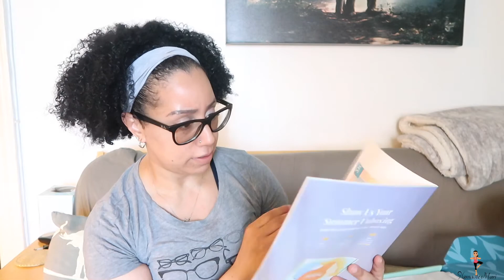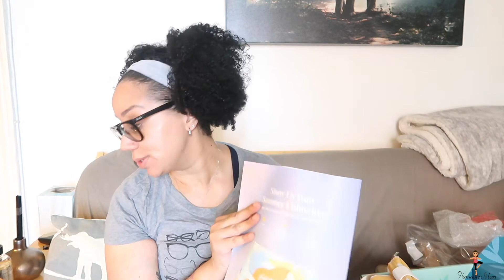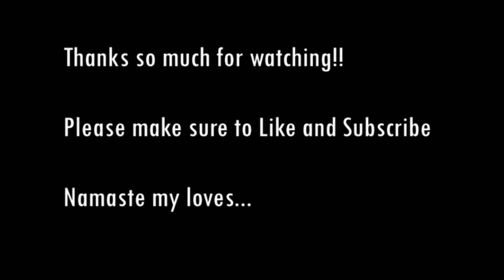What Do I Really Think of the FabFitFun Subscription?